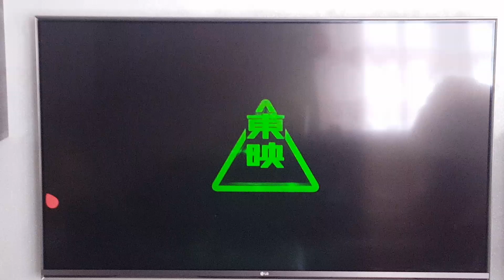Doppiaggio italiano Dragon ball super Broly